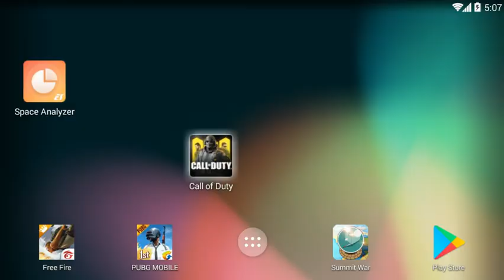Call Of Duty Mobile First Time Playing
(This Video Is Free To Reuse, Edit, And Monetize In Your Videos)